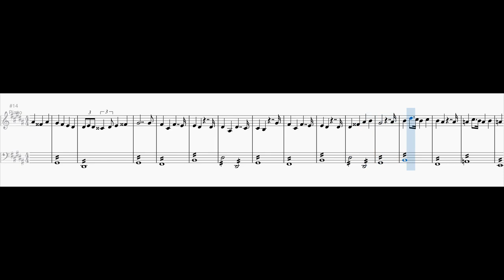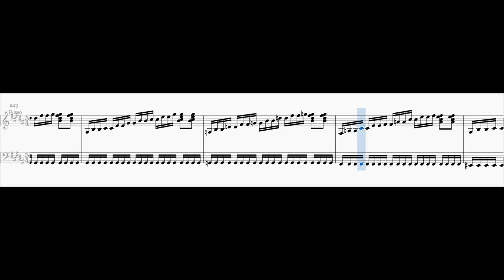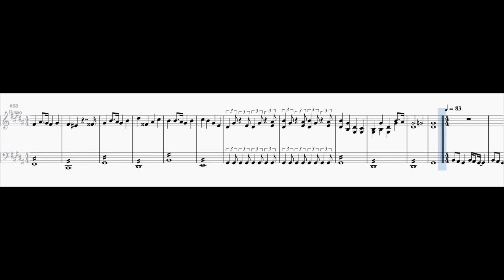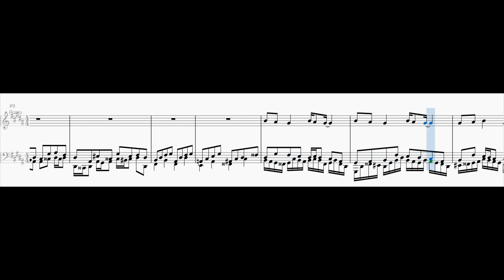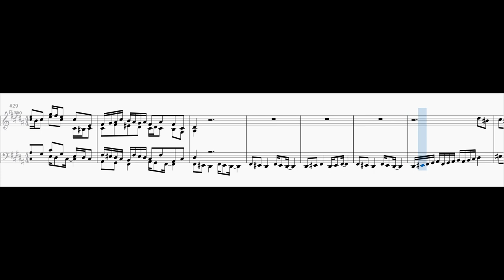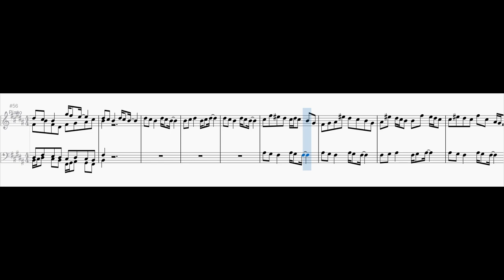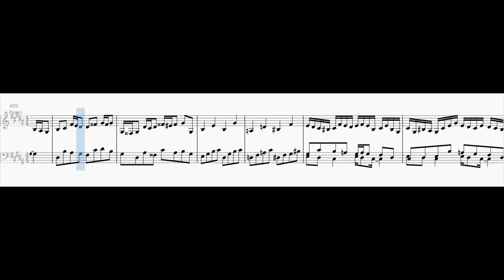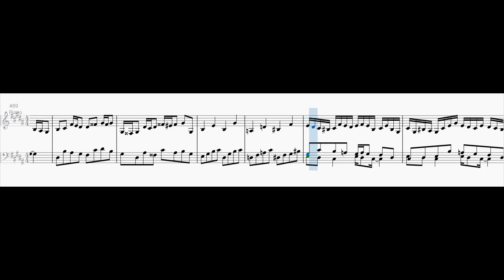Mavila Experiments - Prelude and Fugue No. 18 in G sharp minor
I asked myself how some of my 24 Preludes and Fugues would sound like in Mavila temperament. So I picked up my favourite ones.